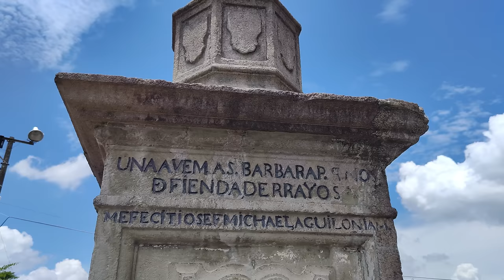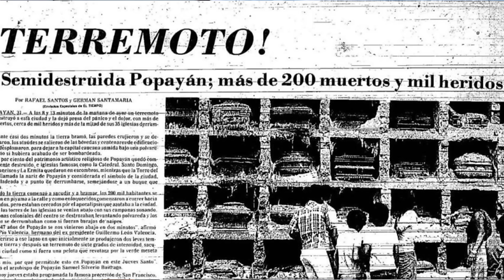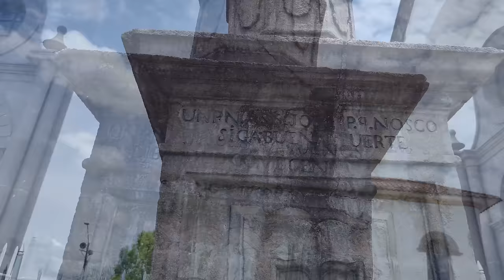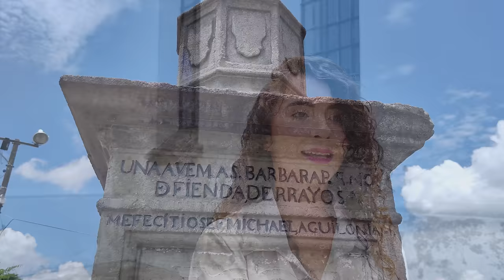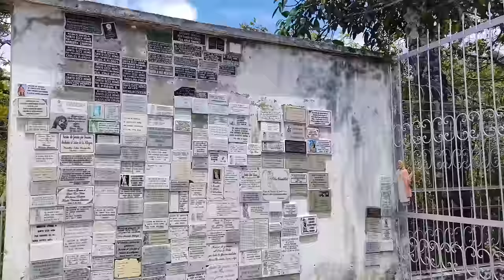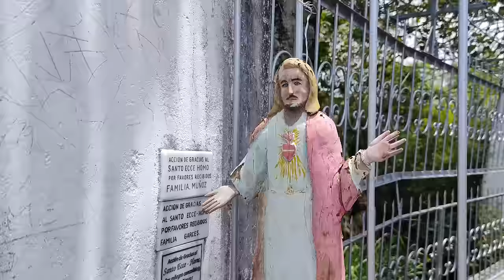La MALDICIÓN de POPAYÁN. ¿Serán casualidades o ya estaba escrito?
Desde sus comienzos hasta su arquitectura, la Iglesia de Belén ha sido testigo  de historias,  relatos y mitos que la rodean. Aquí se dio inicio a la  "Maldición de Popayán".

¿Ficción o realidad? Quise contarte una serie de sucesos que llevaron a la creación de la leyenda y cómo ha afectado a la ciudad. ¿Verdad o superstición?